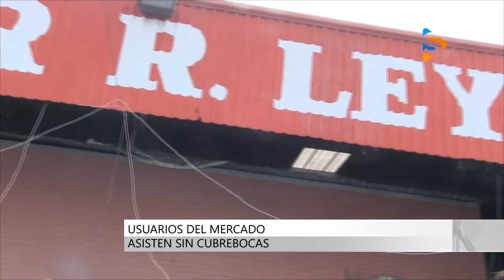AUTORIDADES DEL MERCADO BALTAZAR R LEYVA MANCILLA PIDEN RESGUARDO DE GN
Por la contingencia de salud que se vive en Chilpancingo las autoridades del Mercado Baltazar R. Leyva Mancilla pide el resguardo de la Guardia Nacional.